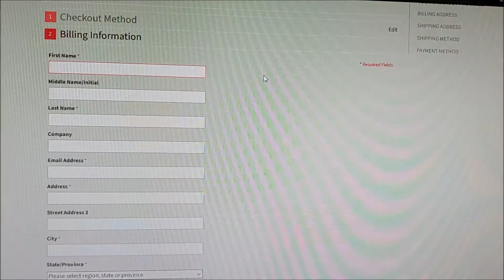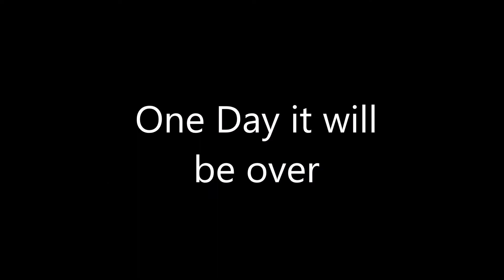Corona Virus Quarantine Through Song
When you've spent too much time in quarantine and start singing about it.